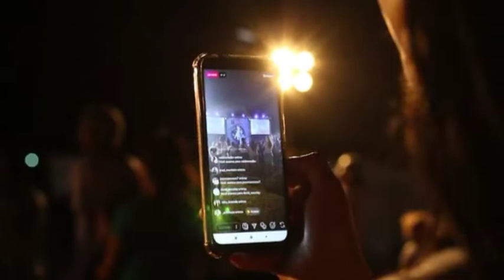Girls naat expose || Girls naat with make up red expose by mufti ajmal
Girls naat expose || Girls naat with make up red expose by mufti akmal

Amazing facts
 Interesting Facts
 Random facts
 Top random facts
 Unbelievable Facts
 A2 Motivation
 Mr Factician
 Mr Gyani Facts
Is factstechz correct
Factstechz facts
 Lessons and info

 Pics and clips credit to pixabay.com

 MoreWhatsApp status video,whatsapp 30 videos, Sad WhatsApp status, WhatsApp status,i u,whatsapp lyrics status, Emotional status video, Most emotional status video, Emotional love 30second Motivational lines, life inspiring WhatsApp video, WhatsApp video, WhatsApp video WhatsApp 30second video status, Love WhatsApp status video, WhatsApp status video song,Boy status, Special For boys, Boy Attitude Attitude video, best 30 sec status use for whatsapp,whatsapp qawwali New qawwali status. Facts channel facts.

You can know in this channel facts about Motivation. Khan sir.amazing facts. Top ten.but u have to leave a comment about any one of them to create a video.

Is channel pe har tarah ke knowledgeable videos upload kye jate h